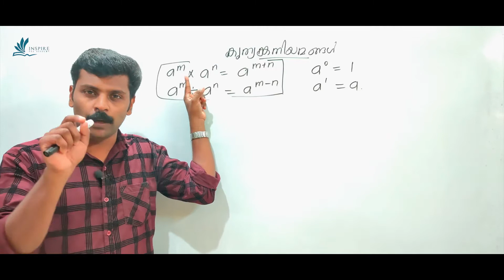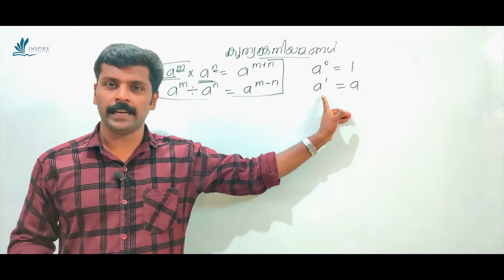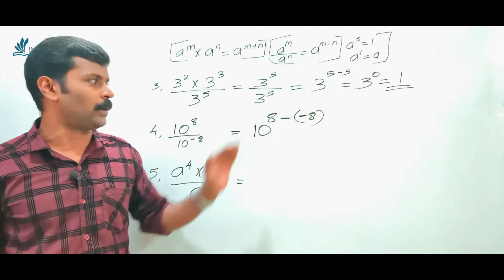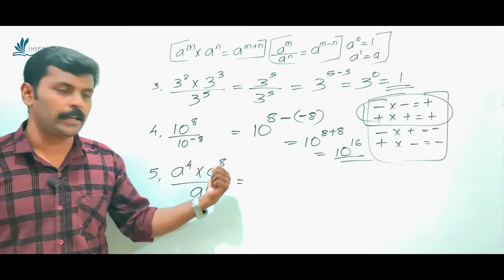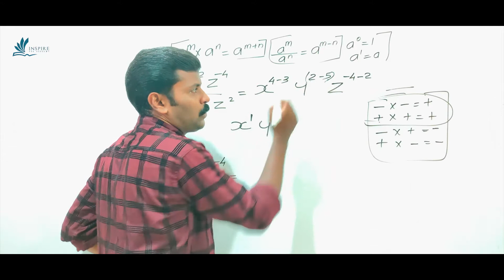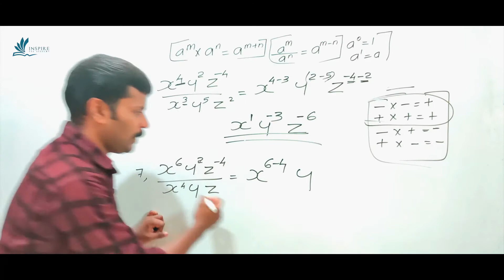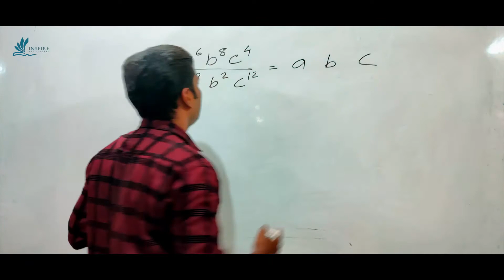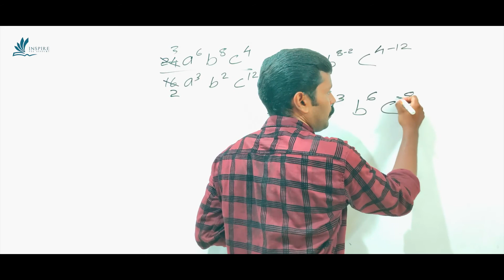KERALA PSC || കൃത്യങ്ക നിയമങ്ങൾ || EXPONENTS || BASIC CONCEPT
SONU'S INSPIRE

Police, ഫയർമാൻ
LD ക്ലാർക്ക്, സബ്ഇൻസ്പെക്ടർ,
എക്സൈസ്-ഇൻസ്പെക്ടർ , അസിസ്റ്റന്റ് ജയിലർ, BDO, LP/UP,  പഞ്ചായത്ത് സെക്രട്ടറി                                                                                                             സെക്രട്ടറിയേറ്റ് ലാസ്റ്റ് ഗ്രേഡ്, ലാസ്റ്റ് ഗ്രേഡ്.

എന്നീ പിഎസ് സി  പരീക്ഷ  ഉദ്യോഗാർത്ഥികൾക്കായി
* English, Maths  എന്നീ വിഷയങ്ങളുടെ പരീക്ഷ  tips, vocabulary,  previous question,  MODEL questions എന്നിവ സൗജന്യമായി ദിവസവും നിങ്ങളുടെ whatsapp ഗ്രൂപ്പിൽ  ലഭിക്കുന്നതിന് വേണ്ടി താഴെക്കാണുന്ന ലിങ്കിൽ ജോയിൻ ചെയ്യുക